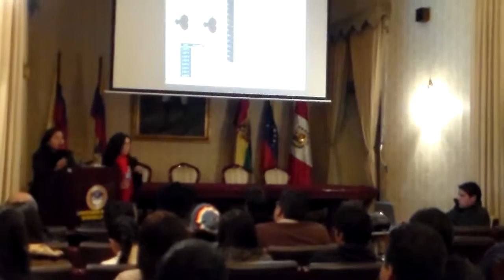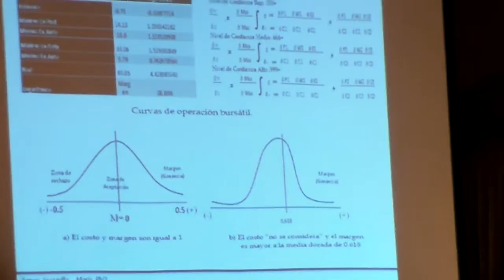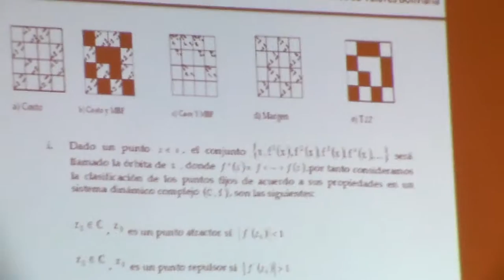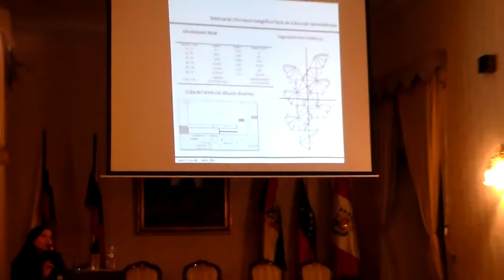Fractal geographic information systems of the Bolivian stock exchange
María Ramos-Escamilla. Fractal geographic information systems of the Bolivian stock exchange. Universidad Andina Simón Bolívar. Keynote lecture, 2014, KL-14:18´52"